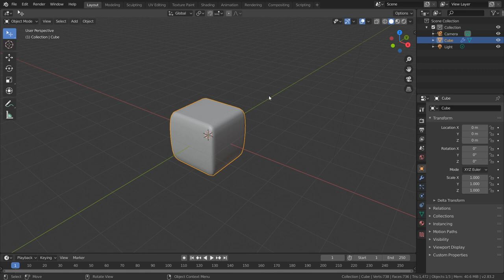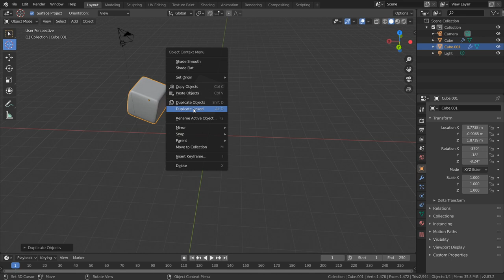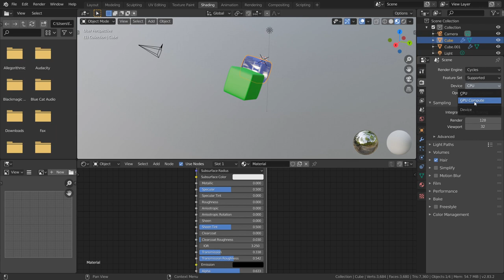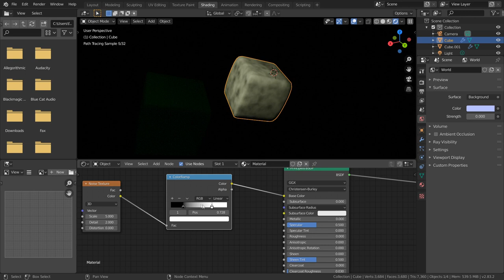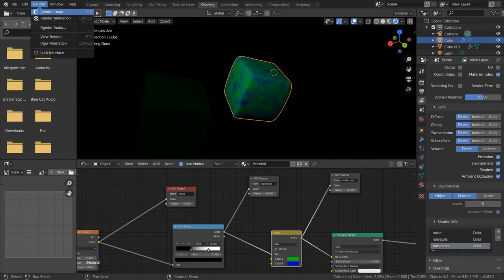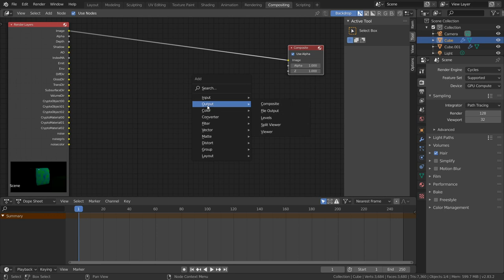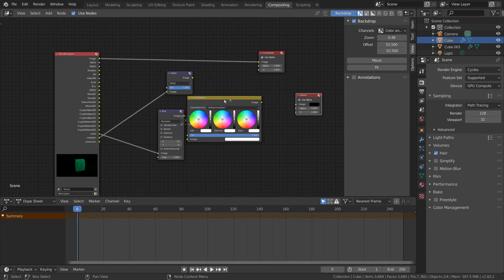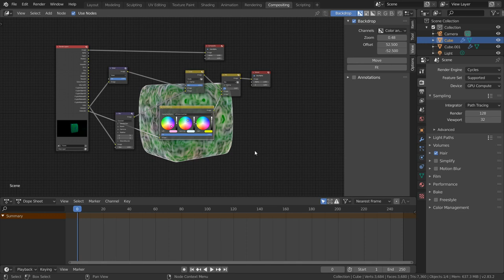Blender 2.83 tutorial español***Nuevo Shader para mejorar los render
Con Blender 2.83 probaremos las nuevas herramientas que han incorporado y los menús desplegables que hacen el modelado más cómodo, también aprenderemos una manera de mejorar nuestros render finales gracias a su nuevo shader para crear pases personalizados y poder trabajar desde el compositing muy cómodo.